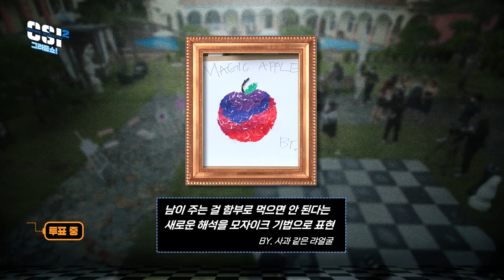182 ITZY’s Yuna Made A Painting Using Traditional Materials—And Impressed Everyone With Her Artisti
ITZY’s Yuna Made A Painting Using Traditional Materials—And Impressed Everyone With Her Artistic Talent
She’s multi-talented!

ITZY‘s Yuna isn’t just artistic when it comes to music but art as well! Fans found out just how good she was in Codename: Secret ITZY 2.

Besides playing badminton and chasing each other like zombies, ITZY was tasked with making artworks out of random materials. Lia used ripped paper and glue, Yeji used markers, Ryujin used pastels, Chaeryeong used watercolors, and Yuna had arguably one of the hardest to work with: oriental painting materials.
She didn’t need to worry, however, because it ended up being a breeze for her!

After praising Ryujin’s colorful work, the older member pointed out that hers was just as impressive.

Even her half-finished artwork was already stunning! It was evident that she was making a landscape painting with mountains and a road.

Her final work could only be described as “artistic.” She named the painting “Rotten Rope” in reference to the vertical line in the middle of the canvas.

The staff were undeniably impressed as Yuna won the competition by a landslide! Their comments were full of praise for the “Rotten Rope” painting, saying, “Yuna’s drawing is so artistic,” “This makes my heart [tingle],” and “Yuna’s a golden rope.” Someone even said that it was, “A painting that would put the traditional fairytale on guard.”

We can’t deny that her interpretation and art skills were outstanding!